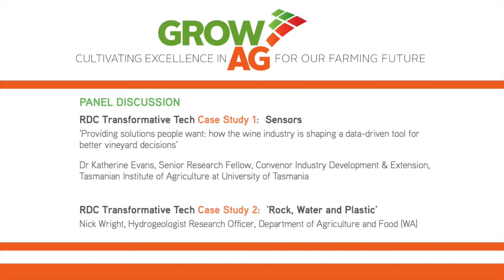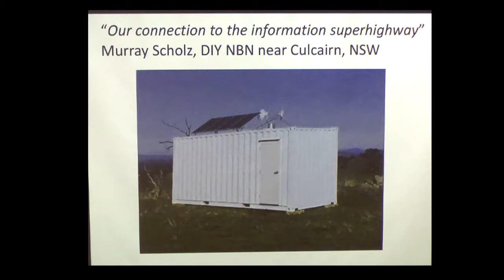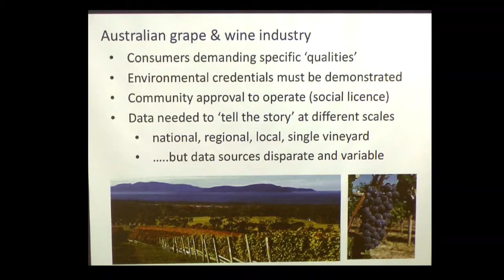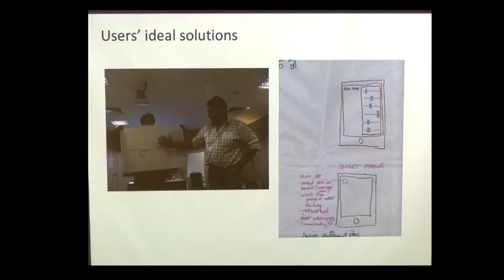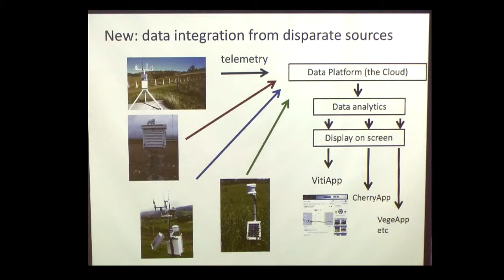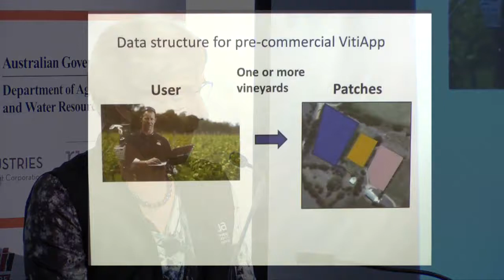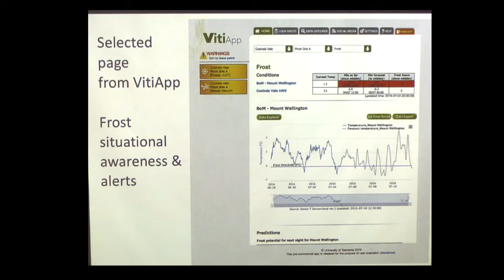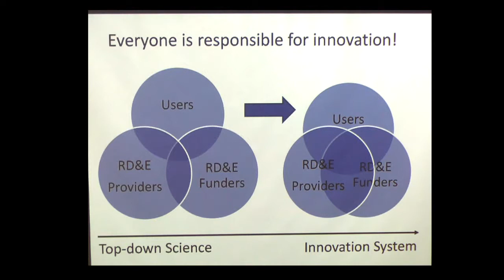GrowAg 2016: Dr Katherine Evans 'Providing solutions people want'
Research and Development Corporation Transformative Tech Case Study 1: Sensors

'Providing solutions people want: how the wine industry is shaping data-driven tool for better vineyard decisions'.

Presented at the 2016 GrowAg Summit by Dr. Katherine Evans, Senior Research Fellow, Convenor Industry Development and Extension, Tasmanian Institute of Agriculture at University of Tasmania.

GrowAg: Cultivating Excellence in Ag for our Farming Future is a collaborative forum presented by the Australian Government Department of Agriculture and Water Resources and the Rural Industries Research and Development Corporation.

Sessions were hosted by presenters from partner organisations including Westpac Agribusiness, Case IH, Coles and the University of New England School of Environmental and Rural Science, NBNCo, the Indigenous Land Corporation and Rimfire Resources; as well as a raft of research and development corporations including the Rural Research and Development Corporation; Cotton Research and Development Corporation; Australian Wool Innovation; Australian Pork Limited; the Murray Darling Basin Authority; Sheepmeat Council of Australia; Wine Australia and GrainGrowers.